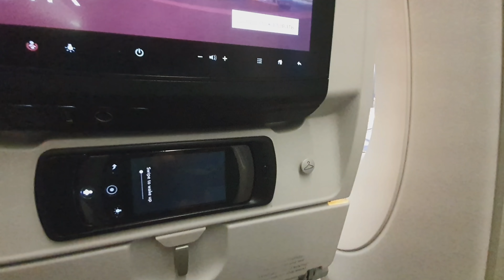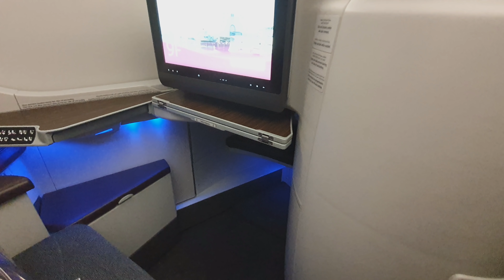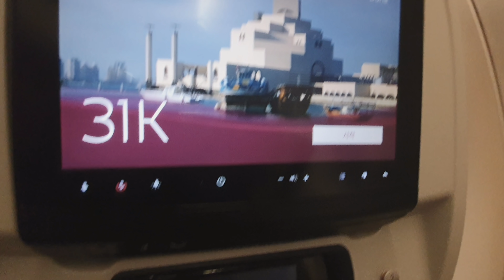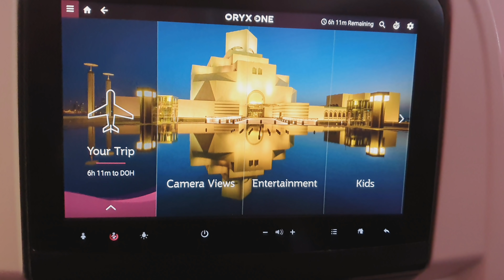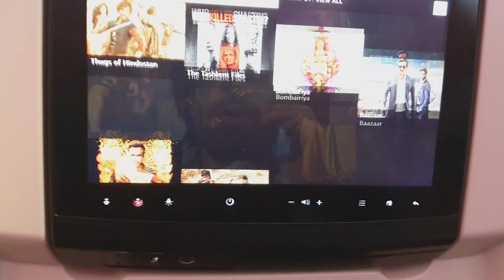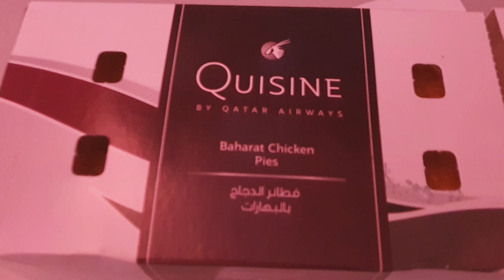Qatar Airways A350 flight reviews | Manchester to Doha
Food was just ok.i traveled first time on a350 it was amazing experience and seats were very comfortable.